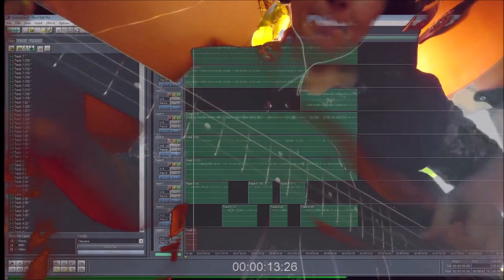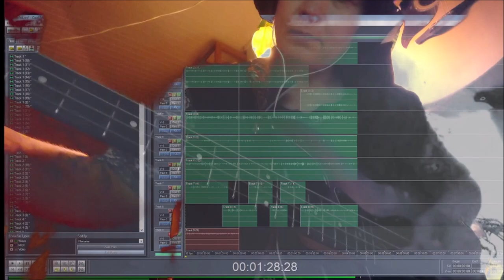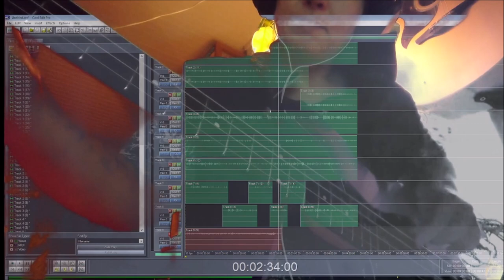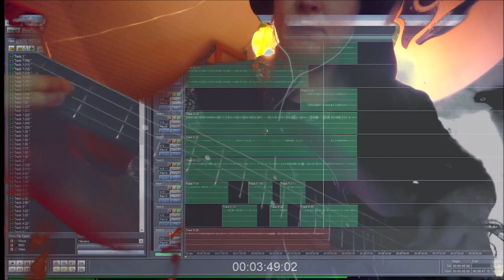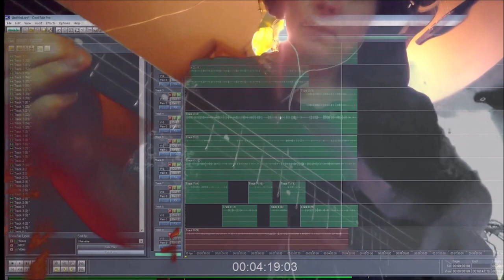a young Mind 15102024 Holopainen